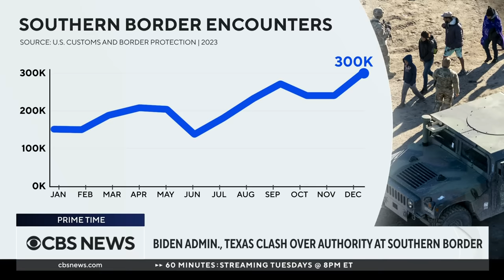Texas will keep adding razor wire along border, governor says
Texas Gov. Greg Abbott says the state will keep adding razor wire along the Rio Grande, despite the Supreme Court allowing the Biden administration to remove it. As this plays out, a border policy deal on Capitol Hill could be in jeopardy. Camilo Montoya-Galvez and Scott MacFarlane have more.